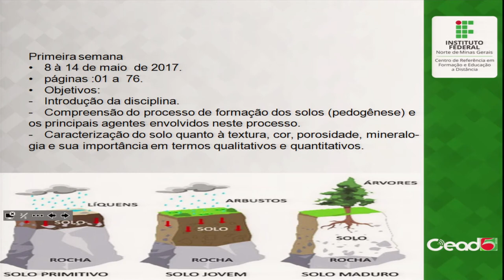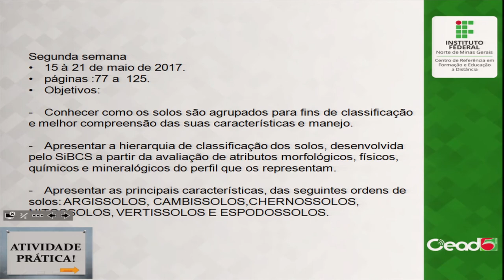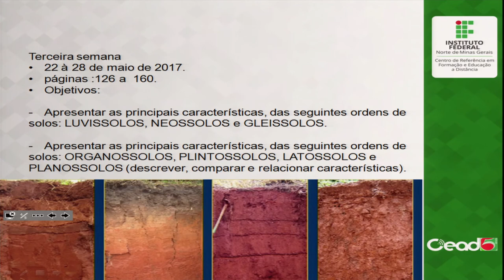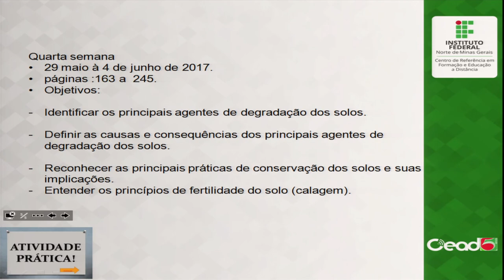AULA INTRODUTÓRIA - SOLOS